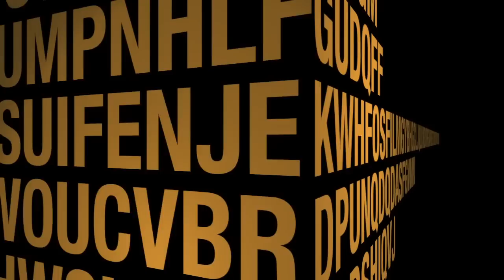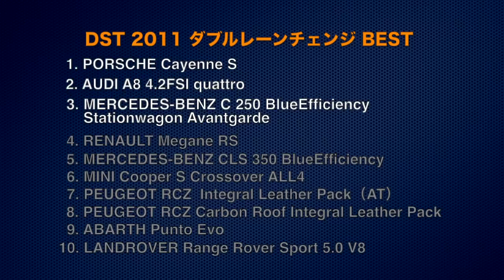【DST#番外篇】2011年ダブルレーンチェンジトップ10、1位〜3位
10 best Double lane change